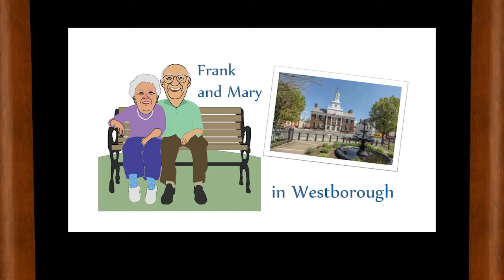Frank and Mary - Tammy Pozerycki - November 2018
his month’s guest on our elder affairs show “Frank & Mary in Westborough,” is specialized dementia trainer and consultant Tammy Pozerycki. Whether you’re a senior or a family member looking at elder care issues, “Frank and Mary in Westborough” hosted by Arthur Bergeron and Shelby Marshall, has something for you!